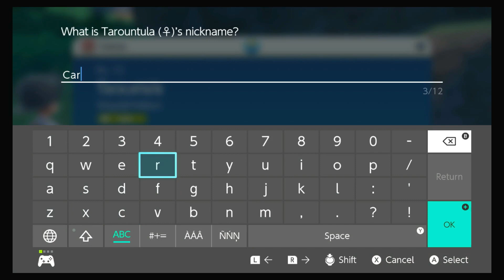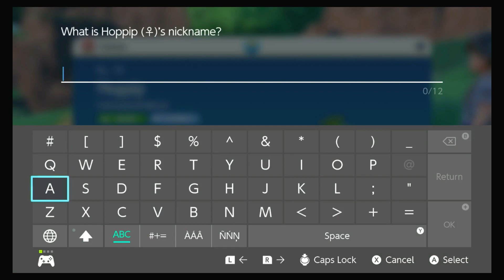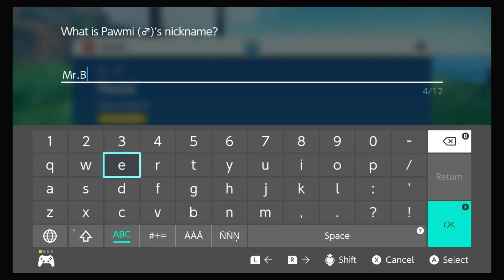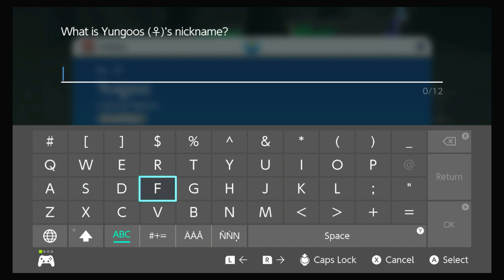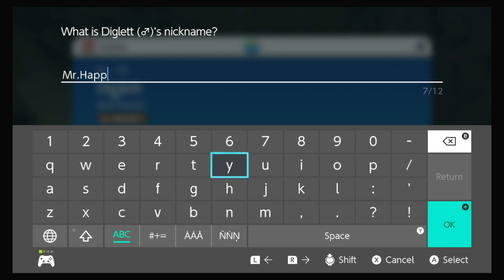WE MET A THICC POKEMON!!! Pokemon Violet PT. 2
Second part of Pokemon Violet!  More inappropriate jokes...same pokemon fun!